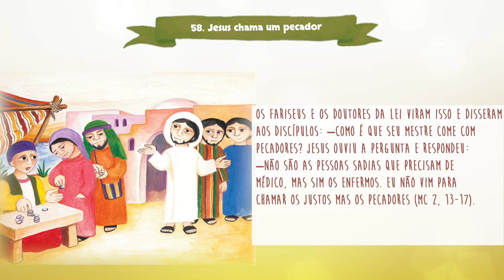Capítulo 58 | Jesus Chama um Pecador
Bíblia da Criança | Novo Testamento | Jesus ensina e cura: Mudem de Vida!